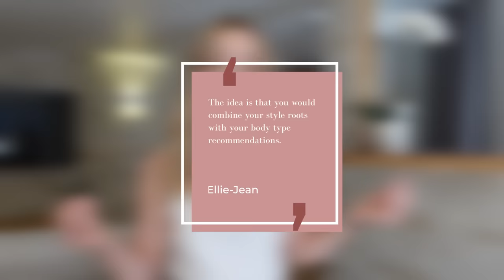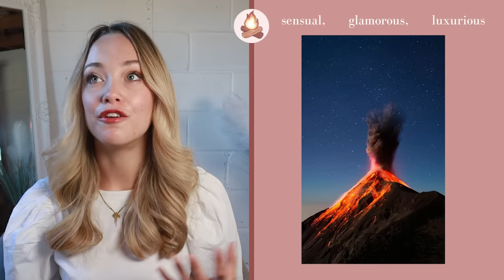Combine Your Aesthetics + Find Your Style | STYLE ROOTS P2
Hello ladies! The long awaited part 2 of my style roots series. In this video I go through each of my style roots in depth, and then show you how you can combine them. In my next video, I will show you how to combine your roots with your body type.

Timestamps:
0:00 intro
0:40 what is the point of style roots?
1:39 aesthetics vs style roots
2:00 do you like it because it's a trend?
2:40 style roots in depth
3:05 fire
3:41 flower
4:38 sun
5:25 moon
6:00 mountain
6:33 stone
6:47 earth
7:54 mushroom
8:36 how do you combine your roots?

ABOUT ME:
You can find my page @bodyandstyle over on TikTok where I have over 400'000 followers. Discovering the body types changed my life and that's why I want to share it with you all.

SUBS 116'651